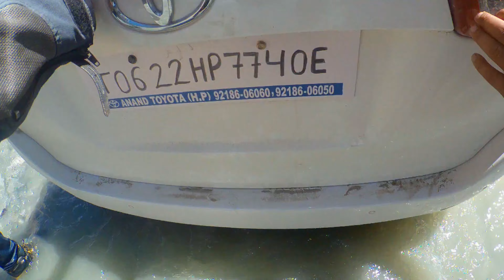Ladakh's Most Dangerous Road, Agam - Shyok, Merak To Hundar, Day 7 🏍️💨| Leh Chal Ladakh | Way2Riding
My Ride to Ladakh 2022 .

This is Day 7 of my trip to Ladakh. We started our journey from  Merak and ended our Day at Hundar.
Watch complete video to know about my experience, Road Conditions and much more.

We are 2 passionate bikers chasing our dream to travel the world on our bikes. As usual i was riding my Royal Enfield Thunderbird 350X and Ankur ,my other ride partner ,was riding his Brand New Royal Enfield Scram 411.

Traveled around Leh Manali highway, Pangong Lake, Nubra Valley, turtuk, Tsomoriri, Hanle, Sarchu, Mighty Khardungla, Umling La Pass, Demchok, Hunder, Kargil, Srinagar.

Hope you guys enjoyed watching the Video of My  Leh chal ladakh mein Trip.

Let me know your thoughts in comments.

Start Point :   Merak, Ladakh  01 July 2022 09:30 AM
End Point :   Hundar, Ladakh 01 June 2022 06:30 PM

MAGIC MOMENT: It was nice meeting Riders group that we met at Tso Kar. It was really Dangerous and Thrilling crossing Water Crossings between Shyok To Agam And obviously Pangong Lake was beauty to watch.

Key Attractions of the Day:
1. Pangong Lake
2. Major Water Crossings between Shyok To Agam

Toll Price : Rs 0/-

Gears Used:
Bike : Royal Enfield Thunderbird 350X
Action Camera : Sj8 Plus
Riding jacket : Rynox
Helmet: Vega Boolean
Drone: DJI Mavic Mini 2
Phone: OnePlus 10 Pro Max